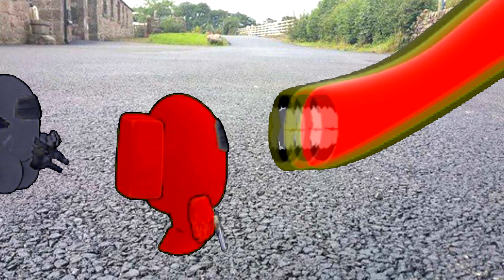the extra slide vs among us trevor henderson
the extra slide vs  among us    trevor henderson 1